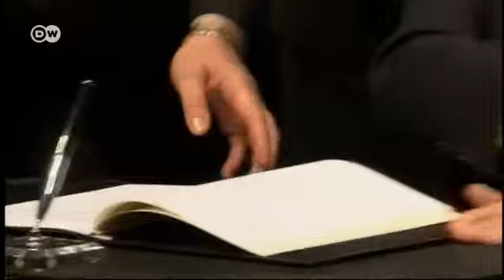Германия выплатит компенсации жертвам Холокоста из Восточной Европы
Германия изменит договор 1952 года о выплате компенсаций жертвам Холокоста. До сих пор большинство евреев на Украине, в России и других государствах, не входящих в ЕС, не имели права на эти выплаты.